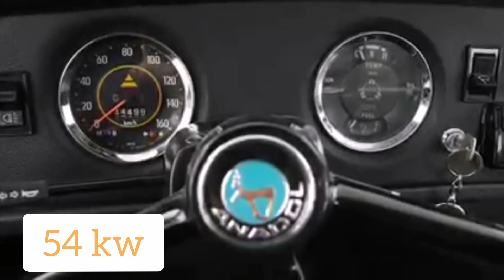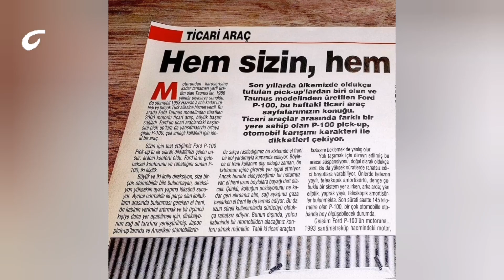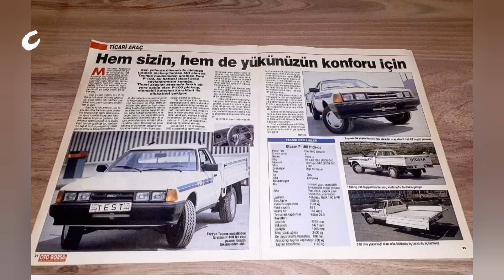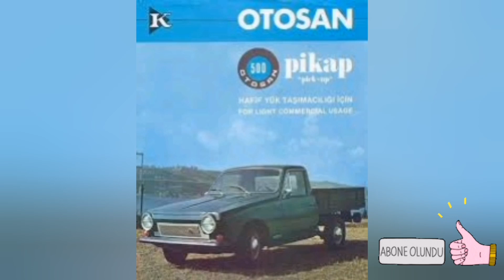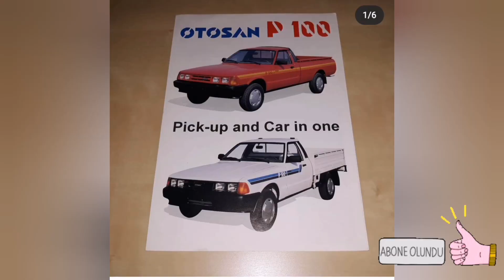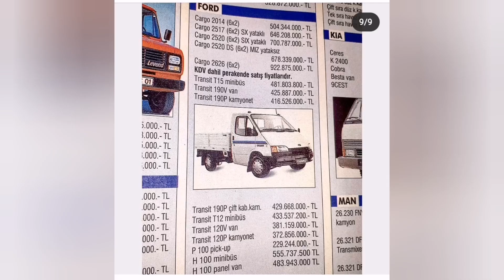FORD OTOSAN P100 & TAUNUSUN BİLİNMEYEN FARKLARI NEDİR?